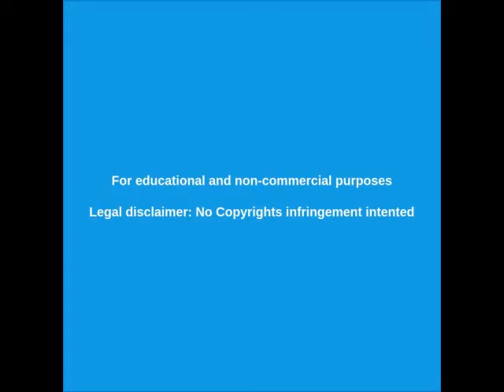OVNIS CAPTADOS 2020 PARTE 8 A - Objeto SUMERGIBLE NO Identificado